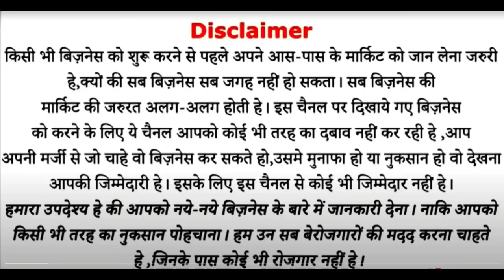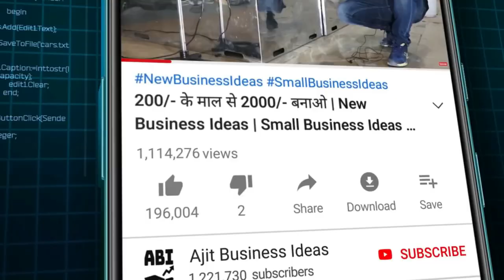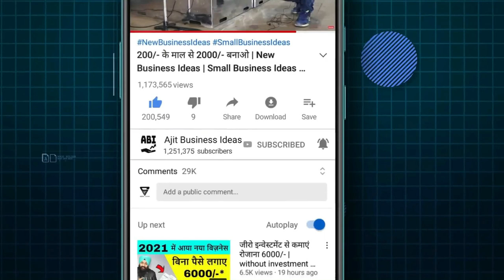कम पूँजी में भविष्य का नया बिज़नेस Battery Smart के साथ (low investment business ideas)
About Battery Smart
Battery Smart is India's largest and fastest-growing Battery Swapping Network for electric two and three-wheelers which was founded by IIT-Kanpur graduates with the aim to revolutionize the EV sector by making electric mobility simple, economical, and accessible through a unique partner-led model with 400+ station in more than 12 cities.

Corporate Office-Pioneer Urban Square, C Block, 6th Floor, Sector-62, Gurugram-122102